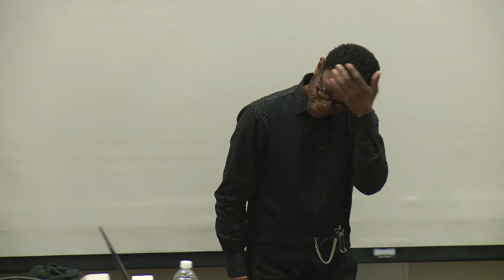Neo Muyanga - Revolting Music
Revolting Music
Speaker: Neo Muyanga, South African musician and co-founder, PanAfrican Space Station